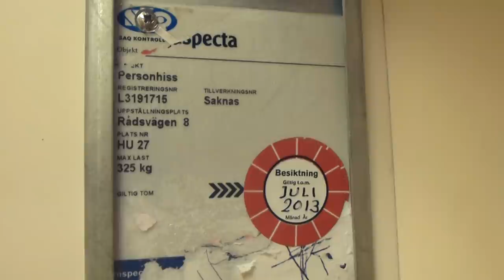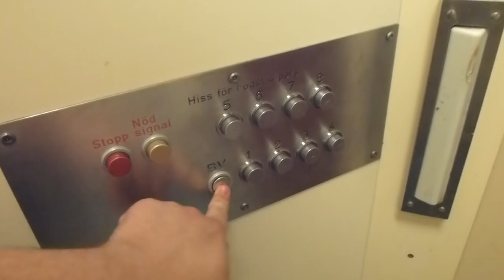Old generic Traction elevator @ Rådsvägen 8, Huddinge